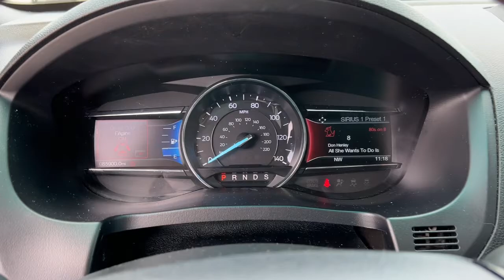2017 Ford Explorer Owasso, Tulsa, Claremore, Pryor, Broken Arrow, OK U805321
Black Used 2017 Ford Explorer available in Owasso, Oklahoma at Suburban Chevrolet. Servicing the Tulsa, Claremore, Pryor, Broken Arrow, OK area.

Suburban Chevrolet
1300 S Lynn Riggs Blvd

**CERTIFIED BY CARFAX ONE OWNER**, Local Trade, Navigation, Non Smoker, Keyless Entry, 4wd, Leather Interior, **AM/FM/HD/RADIO**, Bluetooth, Sony Stereo System, Android Audio, Apple Car play, MP3 / Ipod Compatible, Front USB Charging Ports, Sirus XM Radio, Rear Park Assist, Small town prices with big city inventory, Save more in Claremore, Open 8:30 to 7:00 Monday thru Saturday, Call for additional info at . Odometer is 7722 miles below market average!Black Explorer Sport 3.5L V6 4WDAwards:* 2017 KBB.com Brand Image Awards * 2017 KBB.com 10 Most Awarded BrandsReviews:* Plenty of high-tech features that are easy to use; cargo space is generous behind the third row; turbocharged V6 engine delivers plentiful power; cabin is quiet and comfortable on the highway. Source: Edmunds